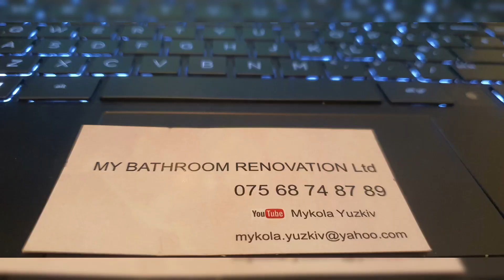Full kitchen renovation in London September 2021